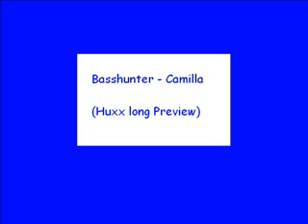Basshunter Camila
Jonas Erik Altberg